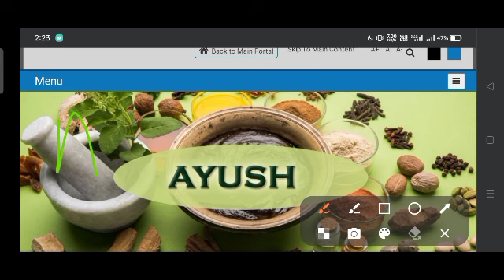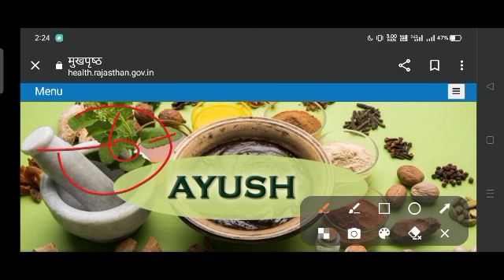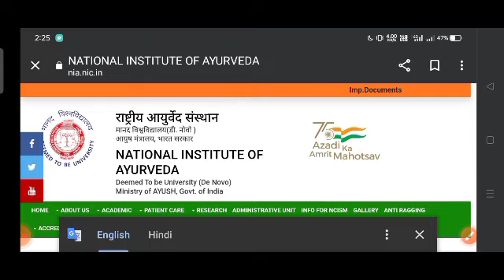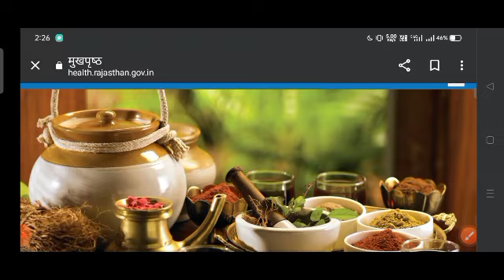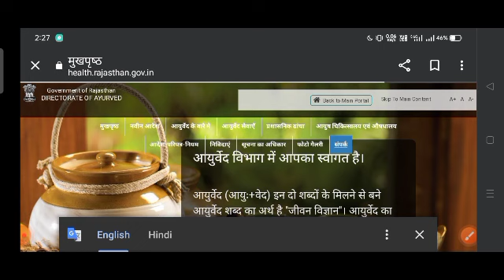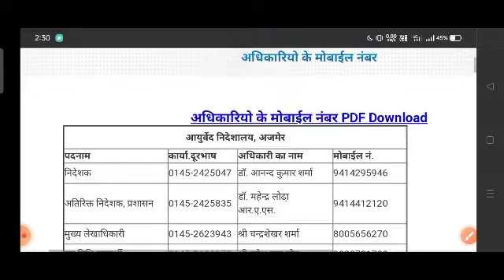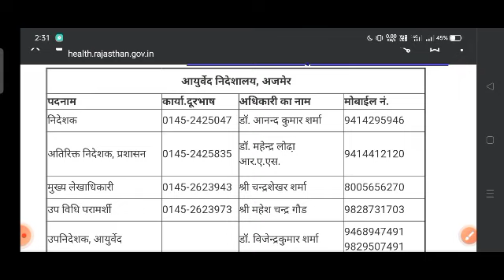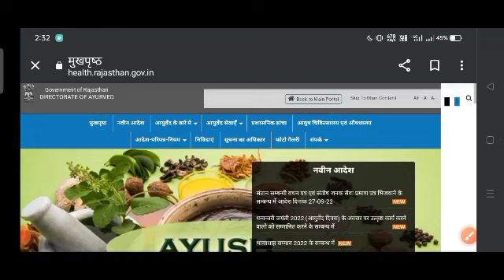aayush diploma bsc nursing results update 💥 2022-23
Description
DIPLOMA IN AYUSH NURSING & PHARMACY ADMISSION 2022-23 | RAJASTHAN AYURVEDIC NURSING PHARMACY FOR
DIPLOMA IN AYUSH NURSING & PHARMACY ADMISSION 2022-23 | RAJASTHAN AYURVEDIC NURSING PHARMACY FORM
ayush diploma notifications fees job salary,
ayurvedic एडमिशन form start,
ayush nursing admission process 2022-23|
DAN & P COURSE 2022,
AYURVEDIC PHARMACY admission 2022-23 Rajasthan,
Rajasthan top LSA college an d fees,
LSA online classes
two years diploma pashudhan,
veterinary LSA course details,
veterinary course and salary,
LSA AHDP course kaise kare,
vet course admission kese kaise,
Rajasthan se LSA application form,
veterinary course ki jankari,
veterinary course entrance exam hota hai,
RPVT admit card jari huaa,
veterinary course ke bare mein jankari,
veterinary course after 12th,
LSA vacancy and salary,
RPVT model paper 2022-23
Rajasthan se vetenairy me admission kaise le,
veterinary courses after 12th kaise kre,
veterinary compounder course details,
veterinary scope salary,
LSA admission process  2022-23
पशु कंपाउंडर LSA / AHDP Admission Form Start 2022-23 | vatainary Pasudhan Diploma Course information
पशु कंपाउंडर LSA, AHDP प्रवेश फॉर्म 2022-23| LSA/AHDP admission form kab aayenge | LSA Diploma News
LSA admission form new update
Rajasthan se vatainary diploma admission form,
vatainary diploma admission process,
LSA ke admission form kab khulege,
AHDP ke online admission form kab aayenge,
vatainary LSA AHDP course admission process 2022_23
pasu campoundor me admission process
pashudhan diploma admission process
Rajasthan se vatainary diploma kese kre
पशु कंपाउंडर डिप्लोमा कैसे करें
राजस्थान पशु कंपाउंडर हेतु फॉर्म कब आएंगे
राजस्थान वेटरनरी प्रवेश फॉर्म कब निकलेंगे..